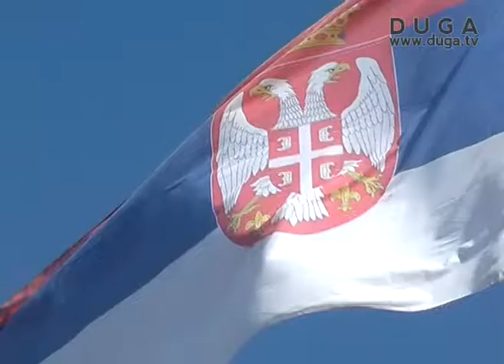Vojnička svečanost povodom Dana CO KoV Požarevac,15.11.2013.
Povodom Dana Centra za obuku kopnene vojske 16. Novembra, u kasarni „General Pavle Jurišić Šturm" u Požarevcu, održana je vojnička svečanost.